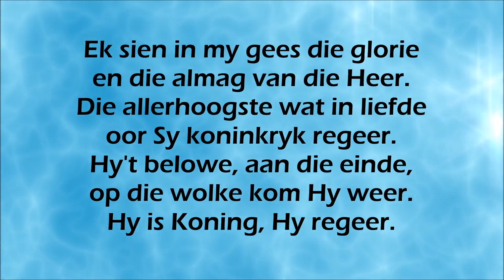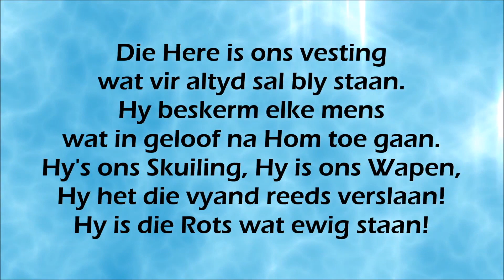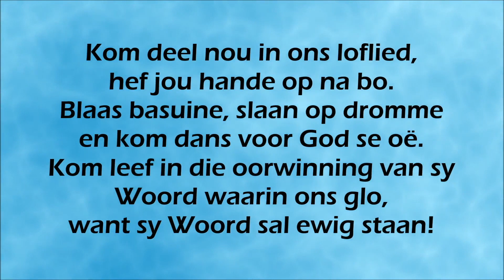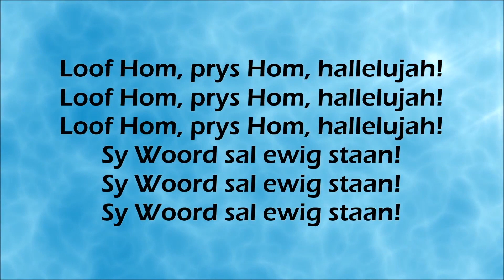24 Jan 2021 Hebr 10:19-25 ds Gerrie Doyer